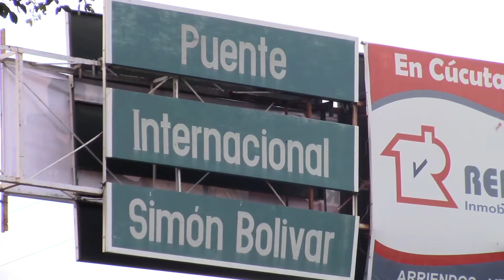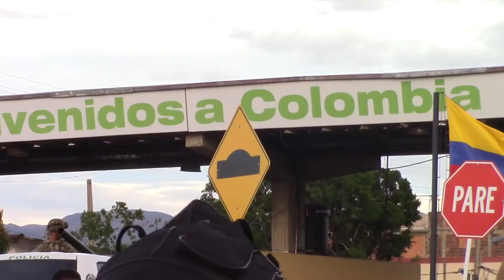Pobreza y escasez padecen los venezolanos, tras el cierre de la frontera con Colombia